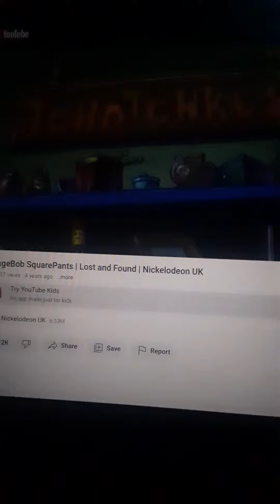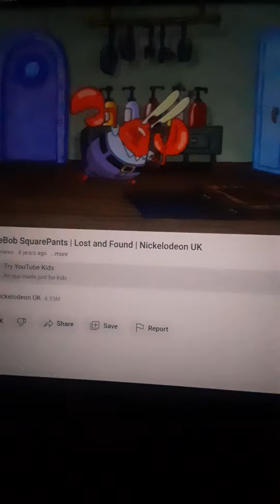Spongebob Lost Things